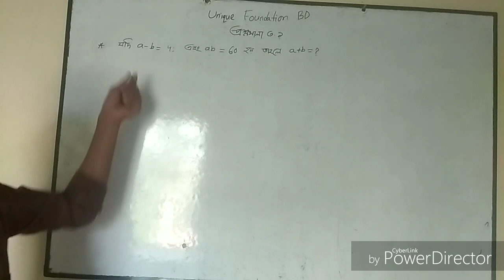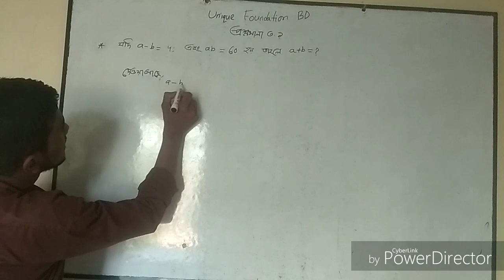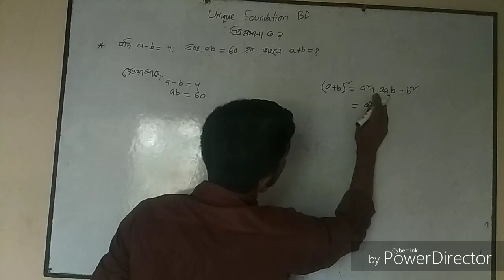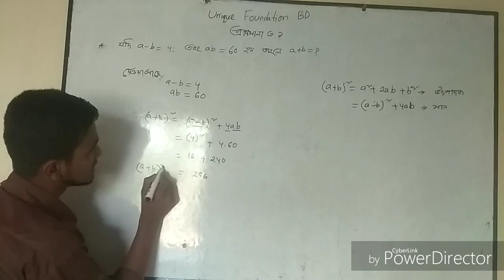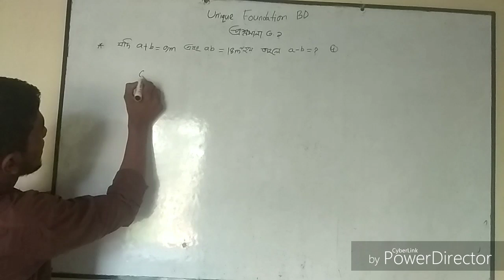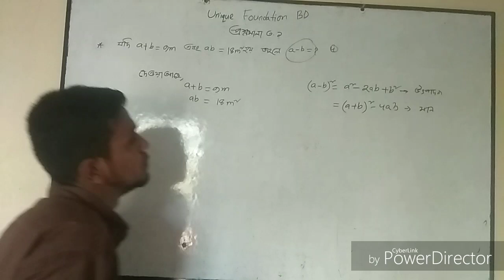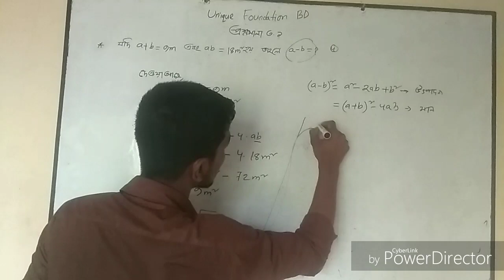বীজগণিত (পার্ট-১) প্রশ্নমালা ৩.১ সাধারণ গণিত ৯ম-১০ শ্রেণী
বীজগণিত (পার্ট-১)
প্রশ্নমালা ৩.১
সাধারণ গণিত ৯ম-১০ শ্রেণী।।

Unique Foundation

Thanks to beings with us.

Unique Foundation